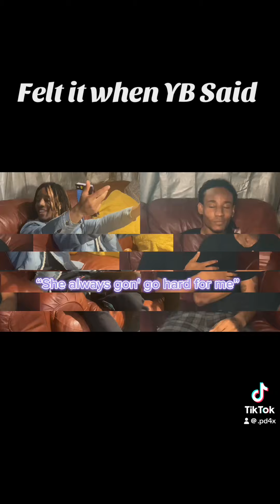The Boys Felt It When YB Said..💯🙂‍↕️